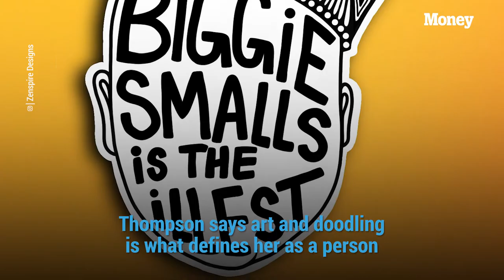Zenspire Designs Artist Brita Thompson Talks Turning Her Hobby Of Doodling Into A Business | MONEY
Brita Thompson has loved doodling and drawing since she was a kid. In 2014, she submitted her art to the Starbucks Cup contest and came out as the winner. Her drawings were the official Starbucks cup designs that year, and her career as a full-time artist took off. She now runs her own Etsy store and her Instagram account, Zenspire Designs. She spoke to MONEY about her path of success.